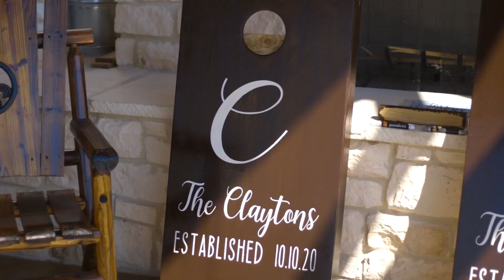Kimberly & Matthew - At Long Last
Y’all this couple is amazing and beautiful through and through! I so loved working with them at the Acadian Event Services Venue!